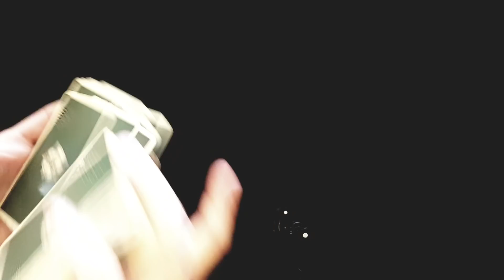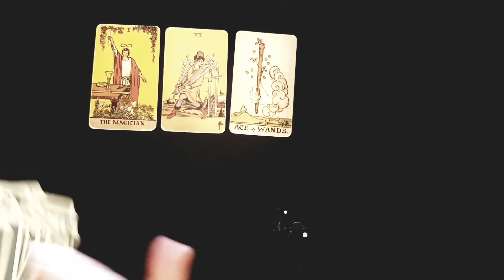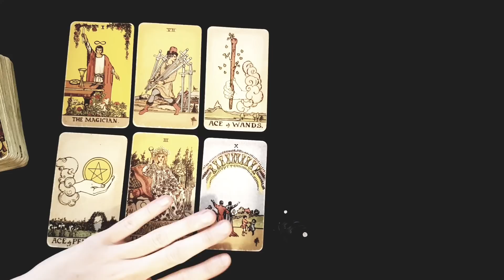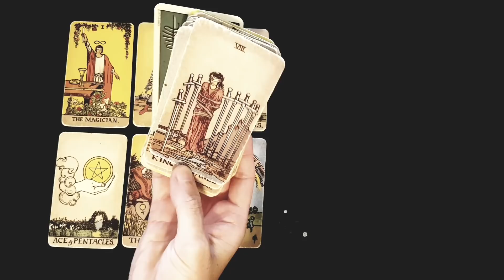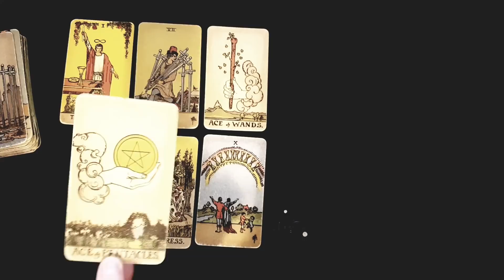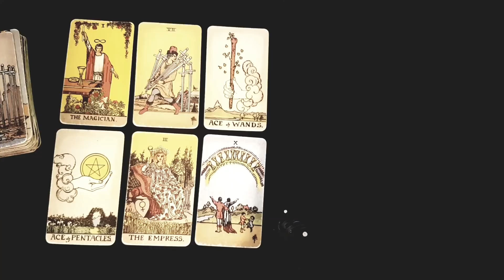AQUARIUS~ THEY IGNORED YOU & HURT YOU REAL BAD BUT NOW THEY'RE COMING BACK! ❤ MID APRIL 2022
Thanks for tuning into watch THEY IGNORED YOU & HURT YOU REAL BAD BUT NOW THEY'RE COMING BACK! ❤ MID APRIL 2022LOVE TAROT READING!